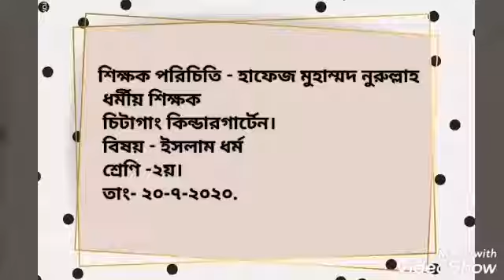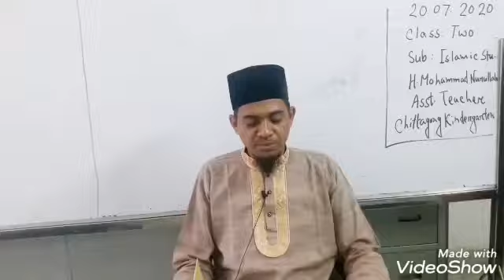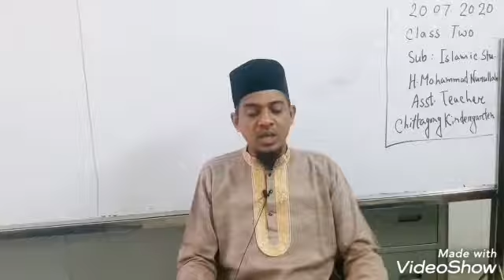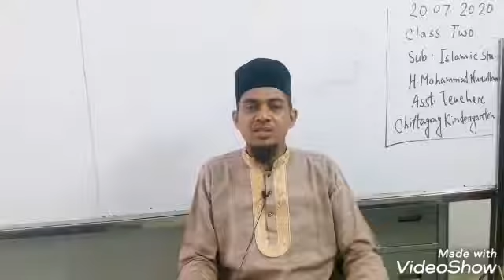20 July Class Two Islam Religion